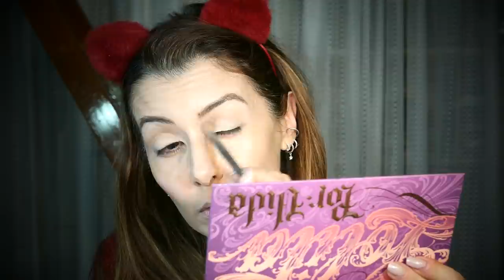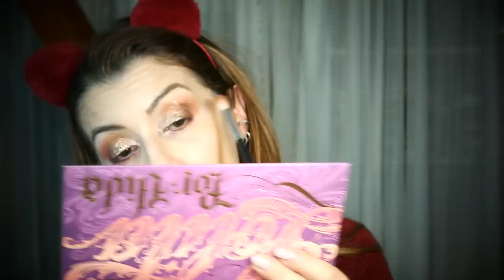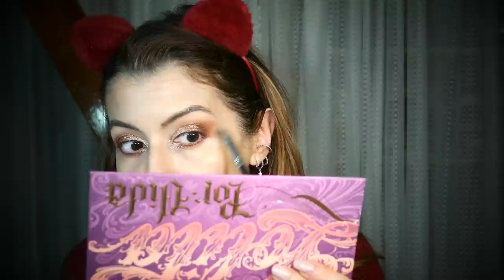CHIACCHIERE CON SKINCARE, MAKEUP E HAUL SALDI E MERCATINO DELL'USATO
📷CON COSA GIRO I MIEI VIDEO
🟢TROVI LA LINEA BOTTEGA VERDE LINFA DI VITE OVVIAMENTE IN STORE E ANCHE ONLINE AL
SIA IN STORE CHE ONLINE PUOI USARE IL CODICE LINFASIL PER ACQUISTARE LA CREMA VISO+LE AMPOLLE A SOLI 29,90€ FINO AL 15 FEBBRAIO. ( NB. il codice sconto va inserito A CARRELLO VUOTO. Solo dopo averlo inserito, puoi cliccare sull'offerta attivata e acquistare i due prodotti a prezzo speciale. In store ti basterà comunicarlo alla commessa!)

🟢SE VUOI ACQUISTARE DAL SITO FOODSPRING CON CUI COLLABORO PUOI AVERE IL 15% DI SCONTO USANDO IL CODICE saidoriYT LINK AL SITO
🟢PER GLI ACQUISTI SU SHEIN POTETE SEMPRE USARE, SENZA SCADENZA, IL CODICE Q2saidori CHE VI DA UN EXTRA 15% (MA PER ORDINI SOPRA I 39€）SUL SITO ITALIANO SHEIN
🟢GLI INTEGRATORI PER CAPELLI CHE MI HANNO PERMESSO UNA CRESCITA DI 20 CM IN 6 MESI SONO QUESTI :
VITAMAZE BIOTINA INTEGRATORE BIOTINA ( QUELLO VITAMAZE AL MOMENTO NON è DISPONIBILE MA VI SEGNALO QUESTO CHE HA STESSA QUANTITA-COSTO)
VITAMAZE MSM
🟢MI CHIEDETE SPESSO DI CHI SONO GLI ORECCHINI CHE PORTO: QUELLI PIU GRANDI NEL PRIMO BUCO SONO UN GIOIELLO DI FAMIGLIA IN ORO BIANCO E DIAMANTI, MENTRE GLI ALTRI DUE SONO DI HAPPINESS BOUTIQUE
VI LASCIO LINK ANCHE AI SINGOLI MODELLI